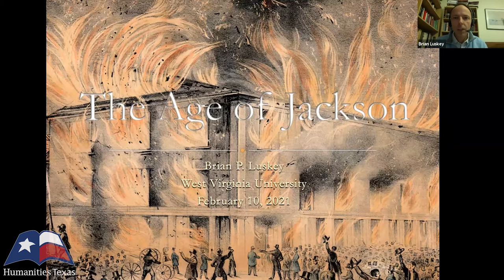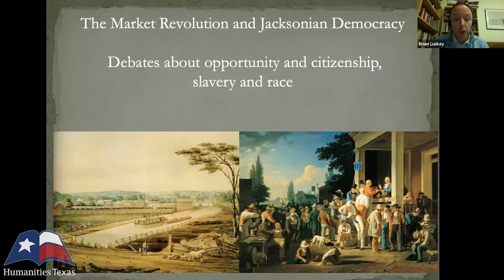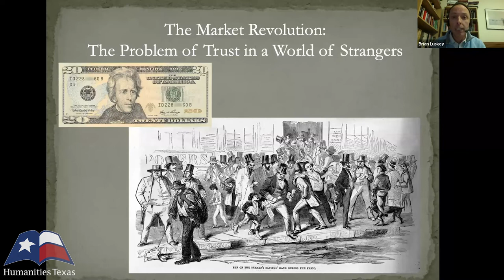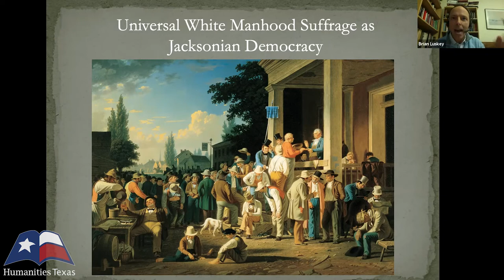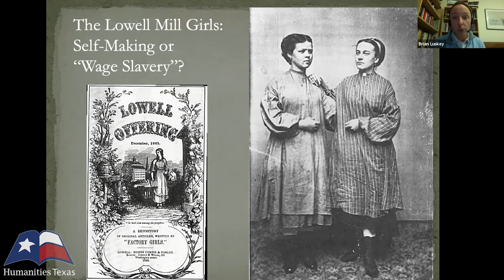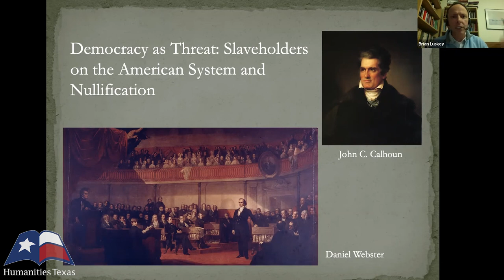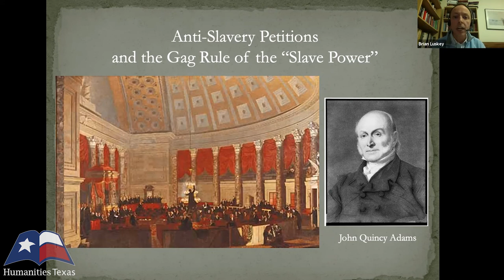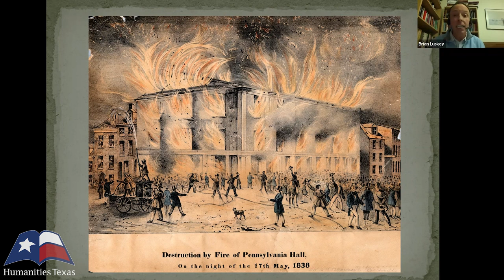Brian Luskey, "The Age of Jackson," (February 2021)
Brian Luskey of West Virginia University delivers a lecture on the Age of Jackson on February 10, 2021. To learn more about Humanities Texas education programs, visit us